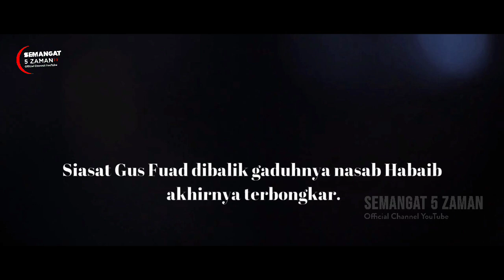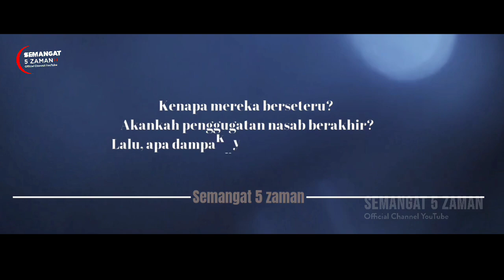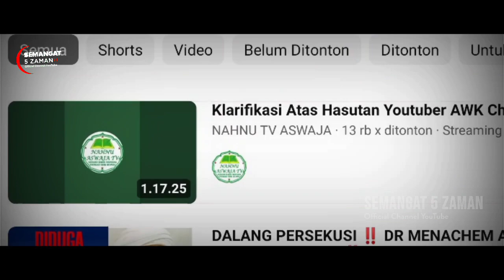Kasian! Gus Fuad Plered Ditampar Temannya Sendiri Sampai Begini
siasat gus fuad dibalik gaduhnya nasab habaib akhirnya terbongkar.

Kenapa mereka berseteru?
Akankah penggugatan nasab berakhir?!
Lalu, apa dampaknya setelah kejadian ini.

Semua terkejut atas  retaknya Tim Imadudin utsman yaitu gus fuad plered dan Teuku muda qori. Seperti kita ketahui, bahwa kedua orang tersebut sangat militan dalam mendukung tesis kyai imadudin.

Entah apa yang terjadi,
Apakah kebenaran akan terungkap!!!
 Seperti kita ketahui, kedua orang ini selalu memojokan bahkan menantang para Habaib untuk tes DNA.

Baru baru ini, keduanya secara terang terangan meragukan nasab habib lutfi bin yahya. Bahkan, habib  lutfi dianggap memalsukan sejarah dan memalsukan makam. Tapi, dengan sabarnya habib lutfi, beliau habib Luthfi tidak menanggapi sama sekali.

Justru sekarang mereka malah berseteru, Hanya gara gara masalah makanan dan uang.

Bahkan, teku muda qori mengatakan, gus fuad ingin memimpin semua ormas yang dibentuk.  Artinya, dalam bahasa lain,teku muda qori membeberkan keserakahannya gus fuad plered.

Tak hanya itu, teku muda qori juga mengungkit masalah uang yang telah diberikan oleh gus fuad plered kepadanya.

Disisi lain, teuku muda qori juga menantang gus fuad untuk tes DNA, Dan menanyakan hasil tes DNA nya tersebut.

Seperti kita ketahui, bahwa gus fuad orang yang sangat ngotot menantang tes DNA kepada para Habaib. Bahkan, dia mengatakan, bahwa DNA habib baalawi adalah DNA Yahudi.

Oleh sebab itu, teuku muda qori juga menyampaikan pesan kepada habib baalawi, untuk jangan takut melakukan tes DNA. karena, orang-orang yang menantang untuk tes DNA pun, juga tidak berani untuk tes DNA. bahkan, teuku muda qori menantang orang-orang yang Meragukan nasab baalawi untuk melakukan tes DNA. Terkhusus gus fuad plered, karena dia orang yang paling lantang menyerukan tes DNA.

Bahkan, di sisi lain, teuku muda qori membongkar, bahwa polemik nasab ini dimanfaatkan untuk kepentingan politik. dan polemik ini juga dimanfaatkan untuk  mencari uang.

Selain itu, teuku muda qori juga membongkar salah satu channel youtube,  yang dimana channel youtube tersebut, bukan channel merdeka atau pribadi. Akan Tetapi, channel tersebut, merupakan channel pesanan gus fuad plered untuk meramaikan polemik nasab. Dan channel tersebut pun mendapatkan gajih. Artinya, channel tersebut adalah channel pesanan atau buzzer bayaran.

Pantas sajah, akhir-akhir ini banyak bermunculan channel-channel yang menggugat para Habaib. Ternyata, ini adalah pesanan.

Selain itu, teuku muda qori juga membongkar kelakuan gus fuad yang katanya gus, Serta pengikutnya. Teuku muda qori mengungkapkan bahwa para pengikut gus fuad tidak bisa baca qur'an. Kalau tidak percaya, coba saja di tes, Mereka benar benar tidak bisa membaca qur'an.

Astagfirulloh, apakah benar separah itu?
Mereka so soan menjelekan para habaib, padahal mereka sendiri yang jelek. Sungguh tidak pantas ditiru.

Dan pada akhirnya, atas ungkapan teuku muda qori tersebut, kita jadi bisa menilai mana yang lurus dan mana yang bengkok. Dan kebenaran pun akan cepat terungkap.

Lalu, apakah benar ucapan Habib Rizieq bahwa mereka itu begal nasab?

Wallohu'alam bishowab.
Selengkapnya silahkan disimak sampai selesai agar paham dengan baik dan benar